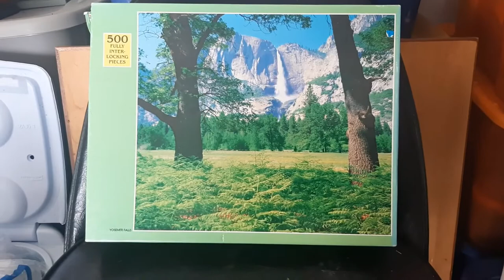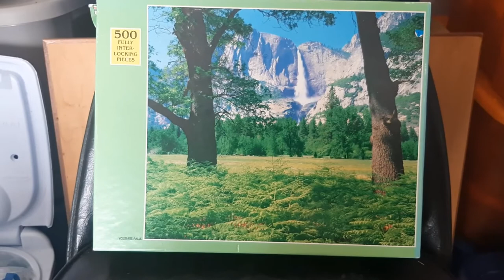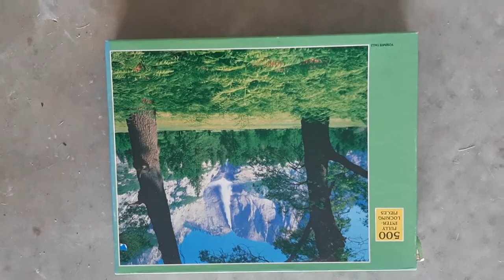Richard Mabey Presents, Finding an Old Jigsaw Puzzle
Richard Mabey tries to get Opie, his cat, to say hello to Opie's fans. Then, Richard finds an old jigsaw puzzle.